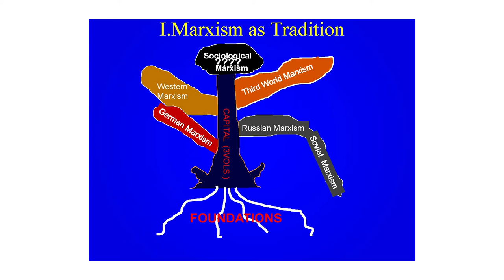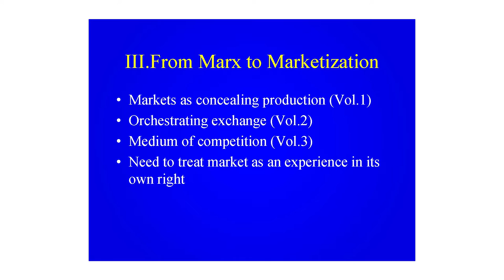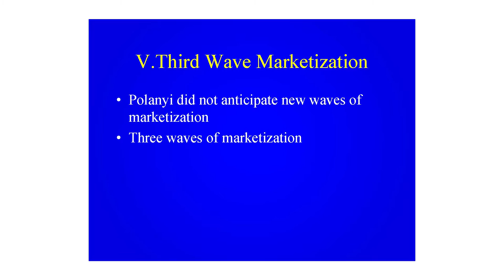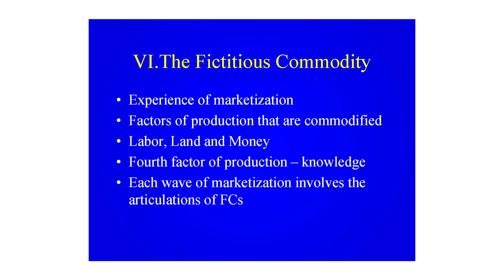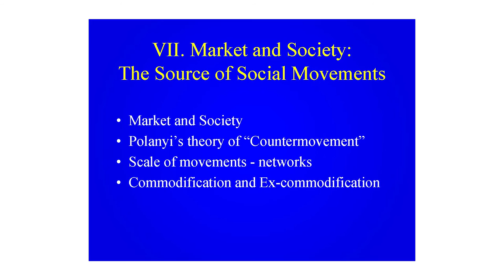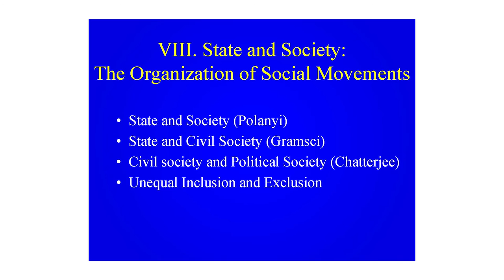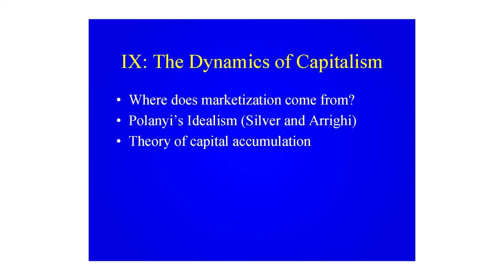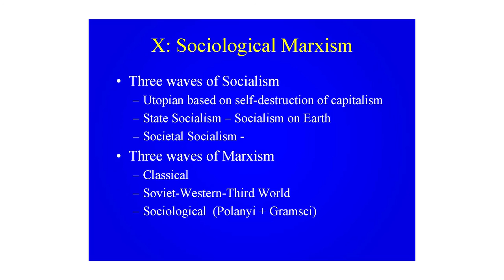Michael Burawoy. Marxism After Polanyi